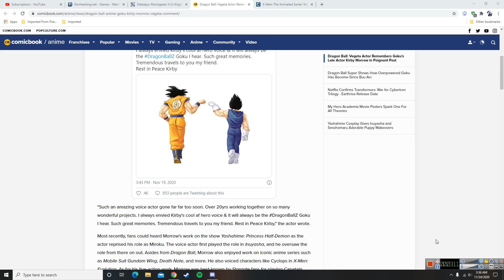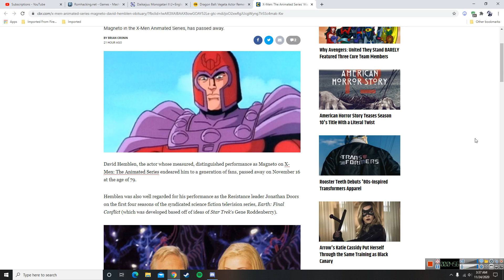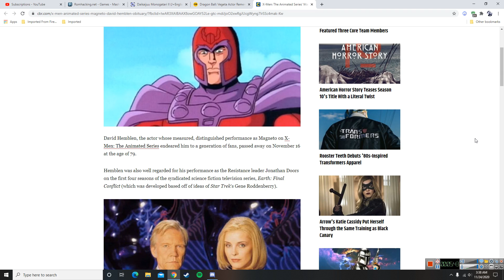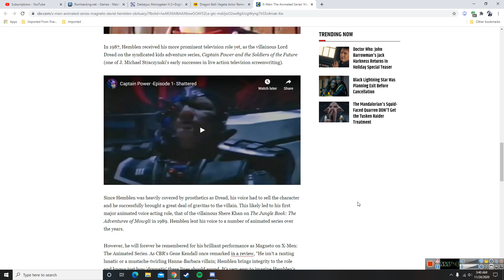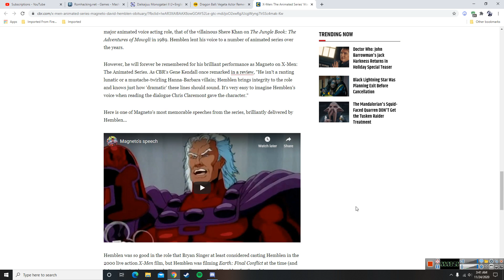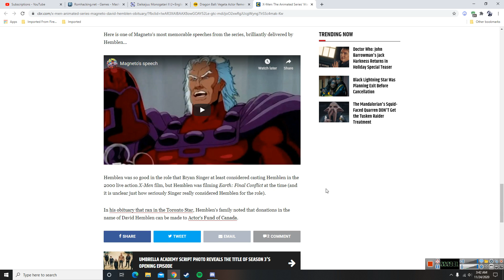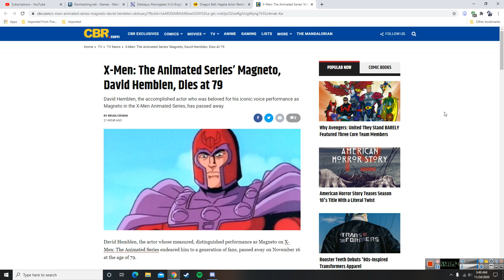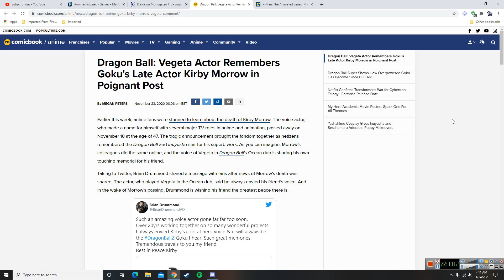So Close and Yet So Far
Kirby Morrow and David Hemblen, may you not be forgotten.